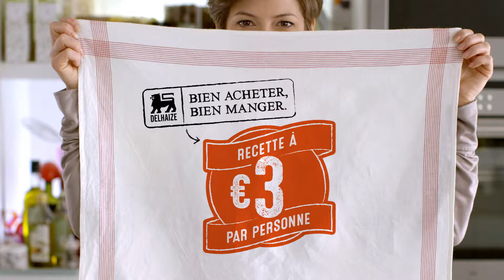Cabillaud rôti au jambon fumé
Les pommes de terre rissolées, c'est trop cool. Et avec du cabillaud rôti au jambon fumé, c'est encore plus cool ! Craquez pour notre recette !

Ingrédients pour 4 portions :

500 g de cabillaud frais
2 c. à s. d'huile d'olive
1 feuille de laurier
1 échalote
1 branche de thym frais
1 c. à s. de romarin
500 g de haricots verts
500 g de pommes de terre grenailles
4 tranches de jambon de la Forêt Noire

Préparation :

Placez vos morceaux de cabillaud sur une plaque allant au four. Assaisonnez-les et ajoutez-y le thym et le laurier. Entourez d'une tranche de jambon fumé. Faites cuire au four préchauffé à 180°C pendant 15 minutes.
Nettoyez les haricots verts et enlevez les queues. Faites-les cuire à l'eau bouillante pendant une dizaine de minutes.
Coupez les grenailles en quartier, faites-les blanchir quelques minutes à l'eau bouillante. Egouttez et faites-les ensuite rissoler avec du romarin et du gros sel dans une poêle avec la moitié d'huile d'olive.
Faire revenir les haricots à la poêle avec l'échalote et l'huile d'olive. Assaisonnez.